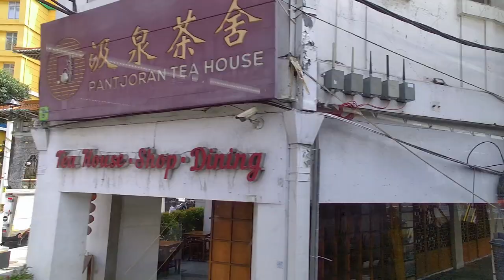Indonesia Walking Tour Jakarta Kota Tua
Join us on an enchanting Indonesia walking tour through Jakarta's historic Kota Tua! Discover the rich heritage of Indonesia's capital as we stroll past colonial-era buildings, vibrant markets, and cultural landmarks. Experience the charm of Old Batavia with us!